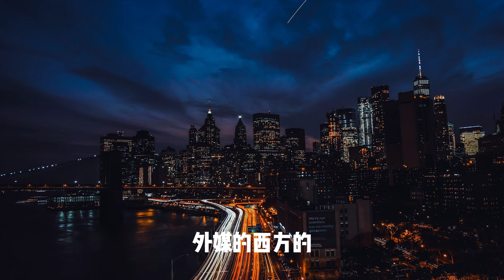中国不能乱，搞政治运动、极端政治诉求是不得人心的，年轻人应该悬崖勒马，改弦更张。